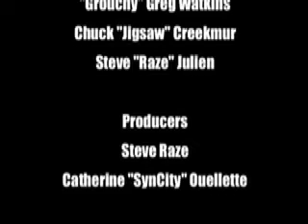Sean John Fashion Week by AllHipHop.com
Produced & DIrected by Catherine "DJ SynCity" Ouellette